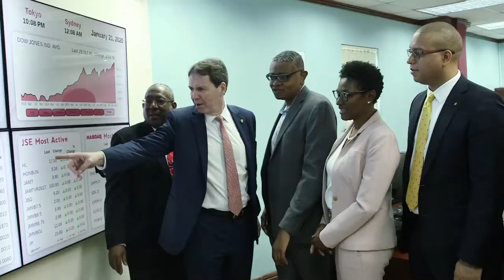Uwi Brendan King